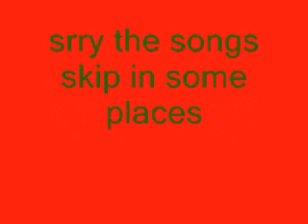inuyasha all american girl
its not very good i hit a wrong button and it messed up so trie to picture it a better way than waht it is.did that even make sence?